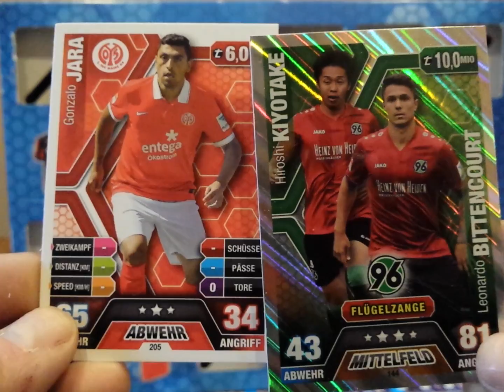DZIEŃ #13 KALENDARZ ADWENTOWY/ADVENTSKALENDER TOPPS MATCH ATTAX BUNDESLIGA 2014/2015